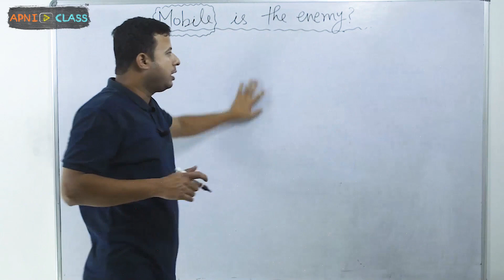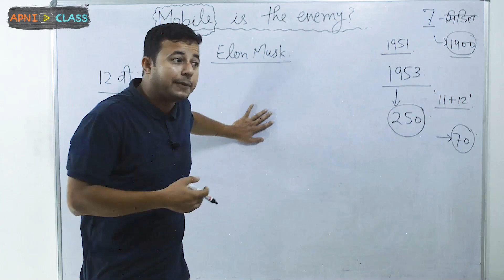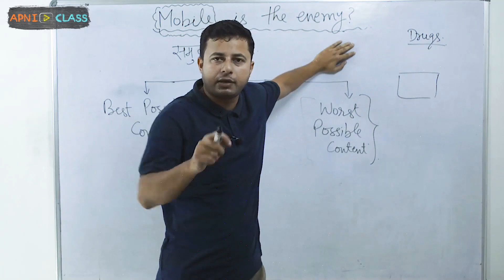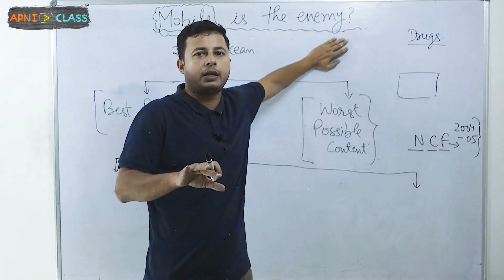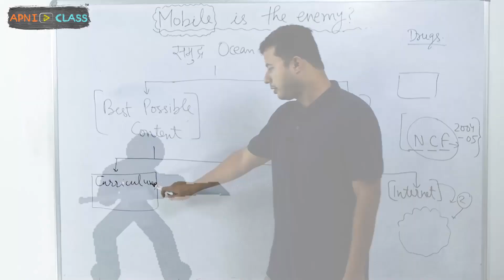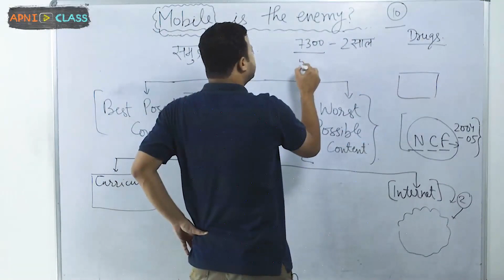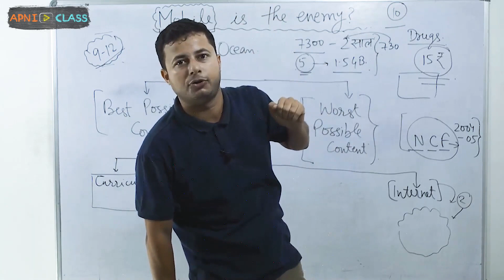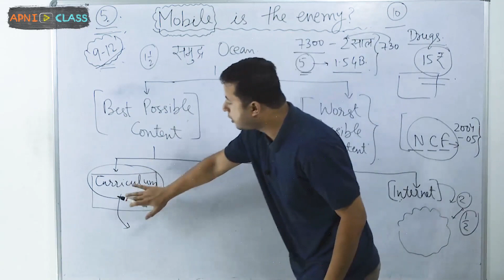Mobile Phone Friend or Enemy : Part 3 | Must Watch for Student and Every Parent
In this video, we'll discuss the pros and cons of using mobile phones.